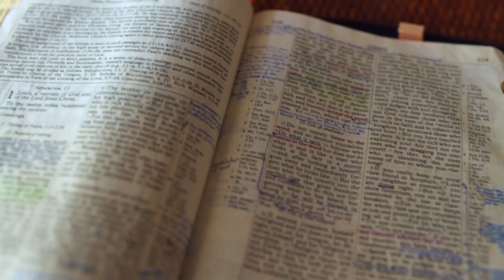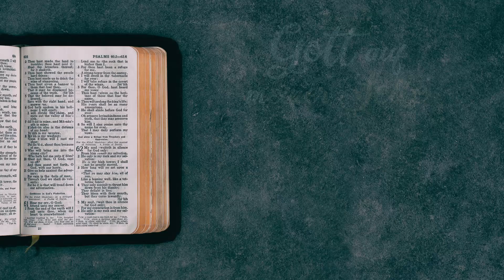Gott auf (m)einer Seite: Hesekiel 27:10-27:36